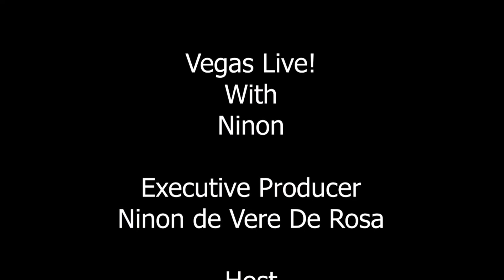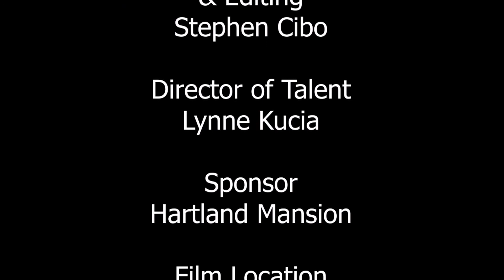Vegas Live! with Ninon welcoming Ray Cousins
Ninon interviews Ray Cousins at the Hartland Mansion, Las Vegas, NV.  Ray is a childhood friend and famous pianist.  Ray describes the first time he met Joe Namath and Frank Sinatra.